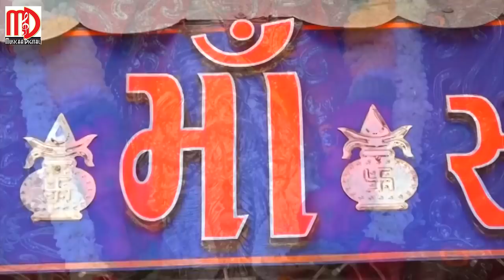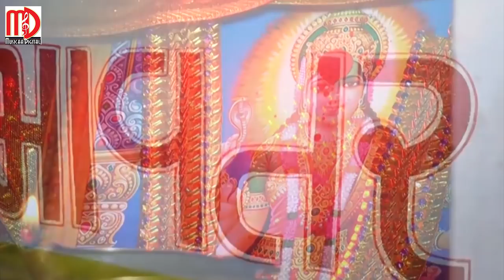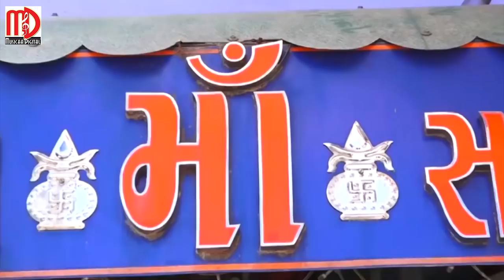Samay Maro Lavje Sadhi |Dilip Thakor New Song 2018 |Full Video Song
Song-Samay Maro Lavje Sadhi
Singer - Dilip Thakor
Lyrics - Milan Thakor
Video Director - Vikas Thakor
Music Label - Musicaa Digital